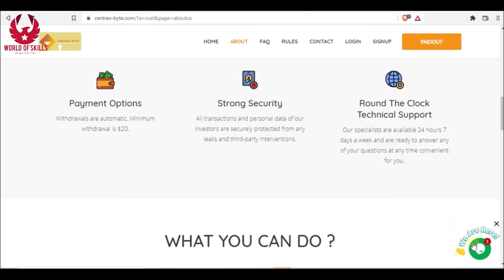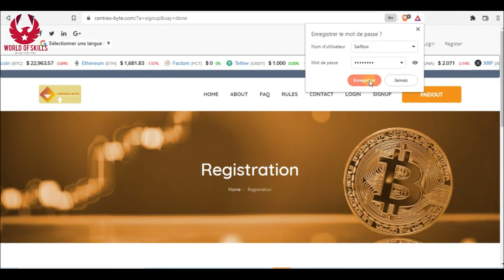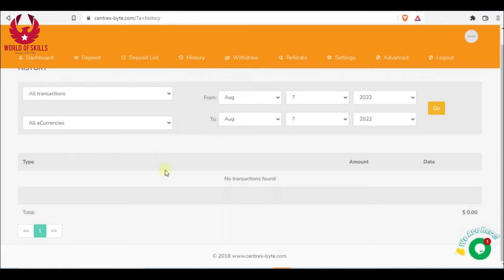create a decent gain with centrex-byte is astounding organization